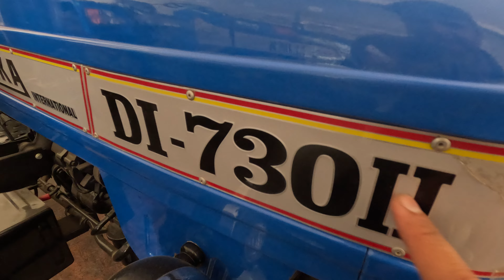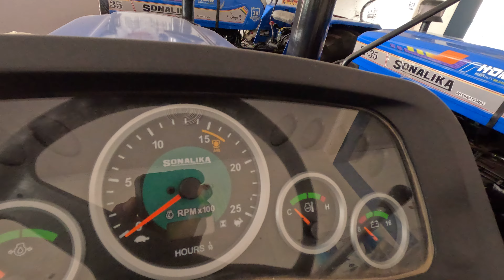छोटे ट्रैक्टर में बड़े का स्वाद। Sonalika DI-730 II & DI-730 III tractor technical specification